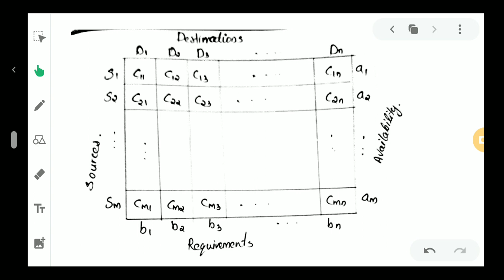Introduction to Transportation Problems